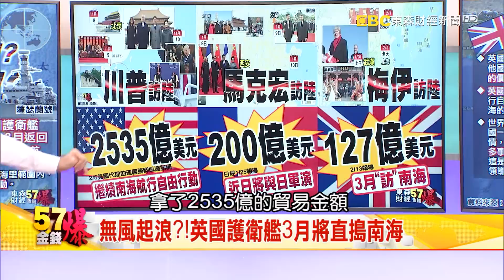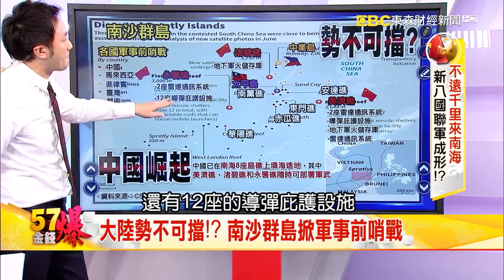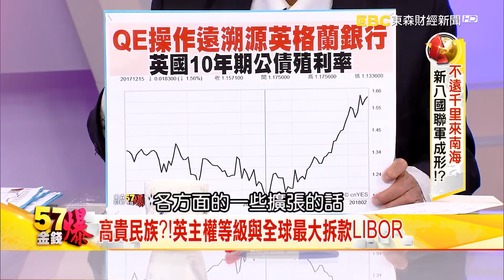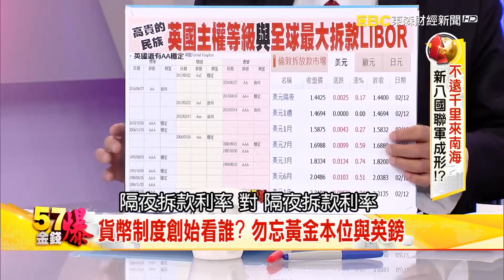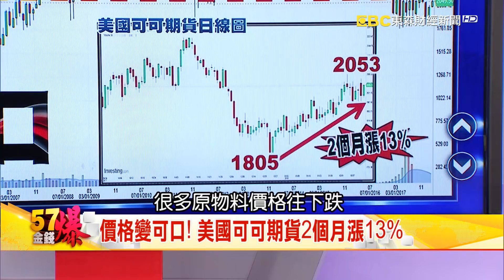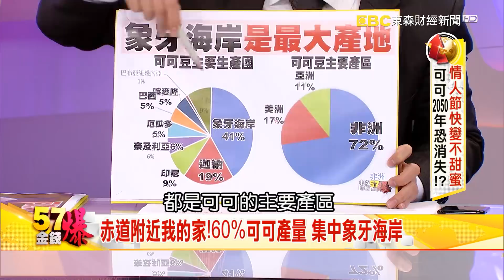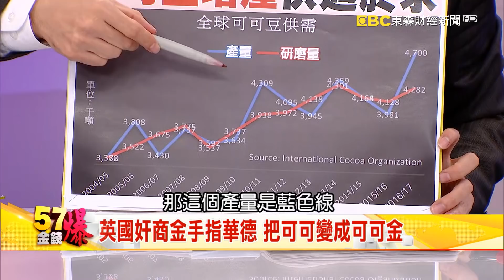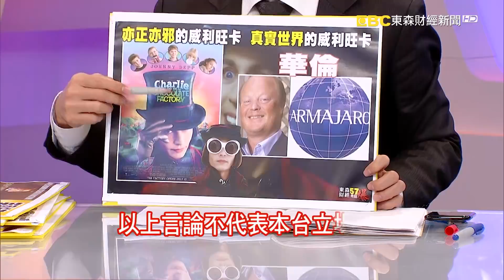不遠千里來南海 新八國聯軍成形！？《５７金錢爆》2018.0214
不遠千里來南海 新八國聯軍成形！？
情人節快變不甜蜜 可可2050年恐消失！？

來 賓：
政大國關中心教授   湯紹成
淡大財金所博士     邱志昌